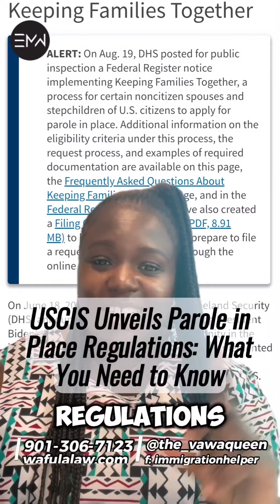USCIS begins accepting parole applications TODAY! 🌟.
USCIS begins accepting parole applications TODAY! This means new opportunities for undocumented families to obtain permanent residence (10yr GreenCard 🤗)💕 *Must also have no criminal record to qualify!*.

🔆Representing in ALL 50 States 🔆